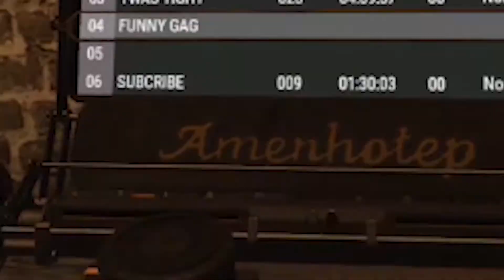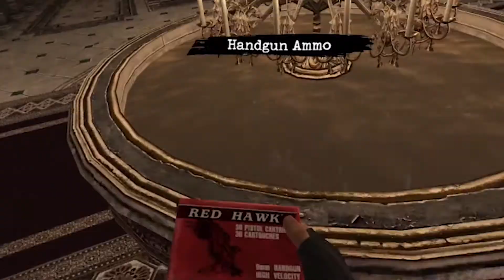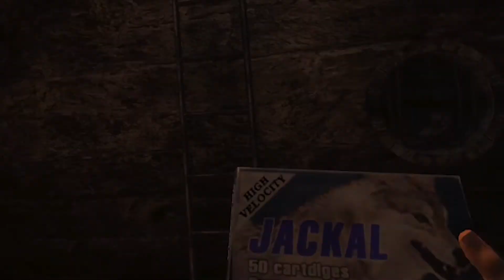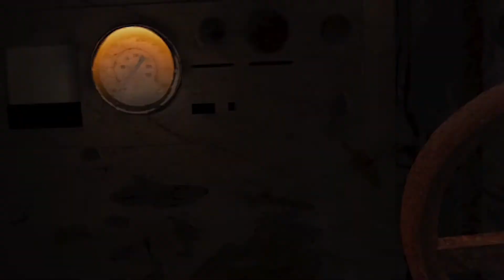Resident Evil 4 VR | Doom Music Goes with Anything as Long as it's Murder!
In today's episode of Minecraft Java Edition, we go on a bit of a greefing expedition throughout Salazar Castle! Pranked!

Audio clips from 'Eddsworld - Zanta Claws II' and 'FTL: Use the Doors' were used in this video. Links to both down below!